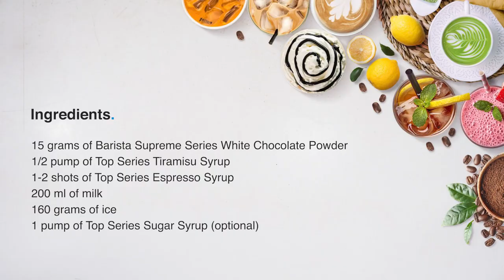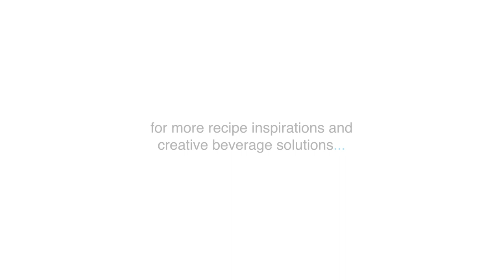Get a Cup and Try this Classic Coffee | How to make Iced White Mocha Tiramisu | TOP Creamery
How To Make A Iced White Chocolate Mocha | HOW TO MAKE TIRAMISU LATTE | Iced Tiramisu Latte | Iced Tiramisu White Mocha | Iced White Chocolate Mocha | Iced White Chocolate Mocha Recipe

[ featuring: ]
• 𝘽𝙖𝙧𝙞𝙨𝙩𝙖 𝙎𝙪𝙥𝙧𝙚𝙢𝙚 𝙎𝙚𝙧𝙞𝙚𝙨 𝙒𝙝𝙞𝙩𝙚 𝘾𝙝𝙤𝙘𝙤𝙡𝙖𝙩𝙚 𝙋𝙤𝙬𝙙𝙚𝙧

[ the ingredients: ]
• 15 grams of Barista Supreme Series White Chocolate Powder
• 1/2 pump of TOP Series Tiramisu Syrup
• 1-2 shots of TOP Series Espresso Syrup
• 200 ml of milk
• 160 grams of ice
• 1 pump of TOP Series Sugar Syrup (optional)

[ the preparation: ]
• add Barista Supreme Series White Chocolate Powder
• pour milk
• add ice
• add TOP Series Tiramisu Syrup
• pour TOP Series Espresso Syrup
• add TOP Series Sugar Syrup (optional)